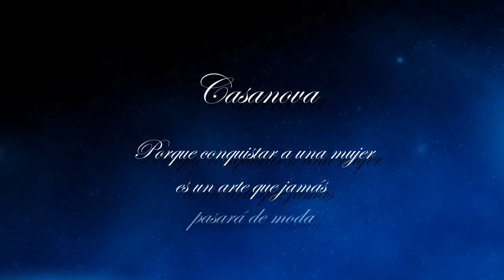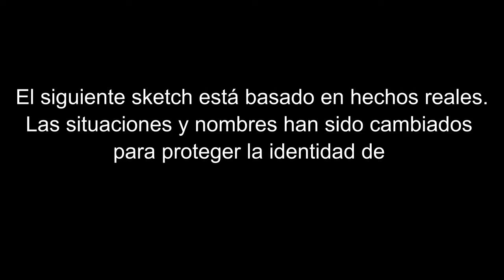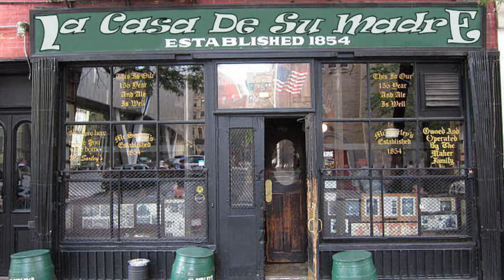Chascarrillos - Episodio 9 - Festival Internacional del Humor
"Chascarrillos" es una comedia burda, vulgar y mal hecha en Bogotá, llena de situaciones absurdas, chabacanas e irreales.